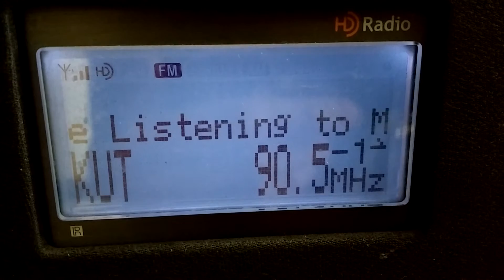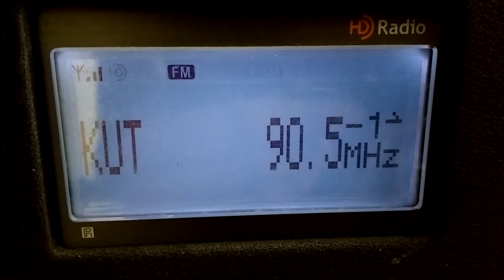KUT 90.5 de Austin, TX captada en Monterrey, NL en HD Radio